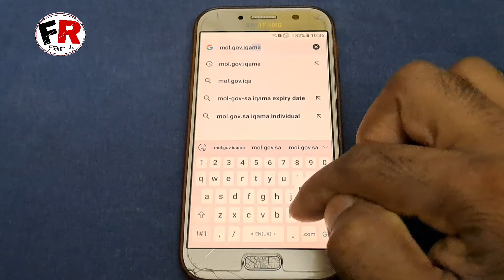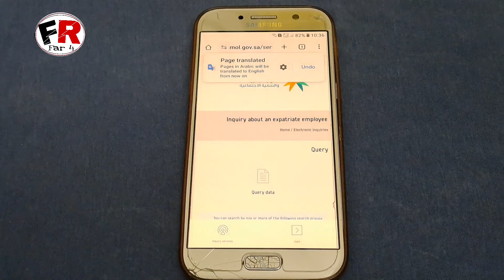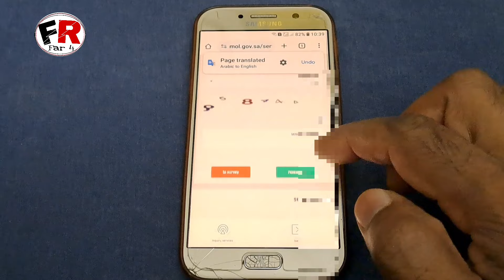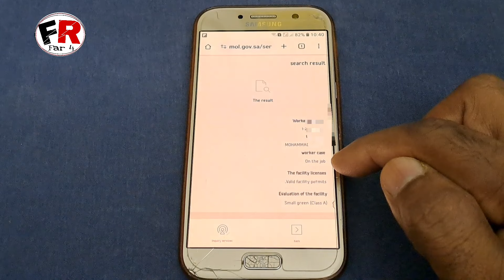Huroob Check Online 2024 | Saudi Iqama Huroob kaise check Karen | far 4channel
your quries :-
iqama Huroob kaise check Karen 2024
huroob Check Online
Huroob Check karne ka trika
mobile se huroob Check kaise kare
how to check iqama huroob 2024